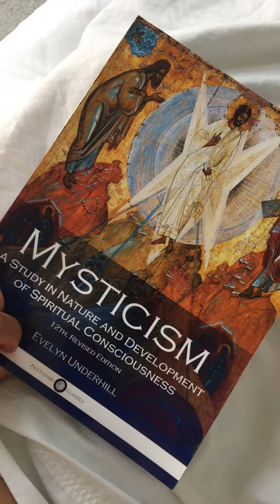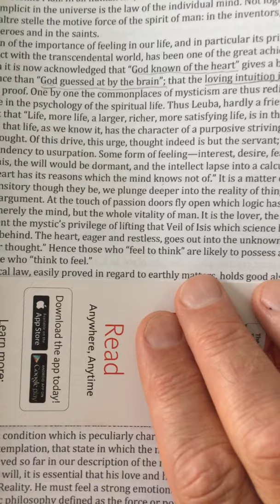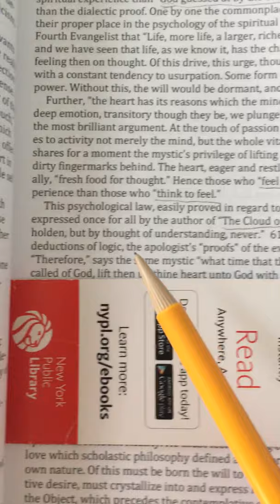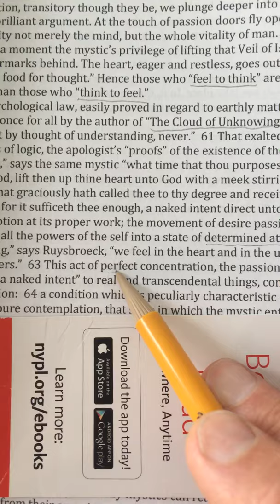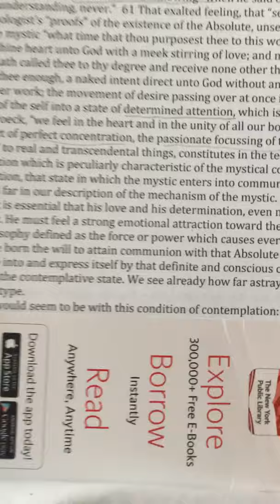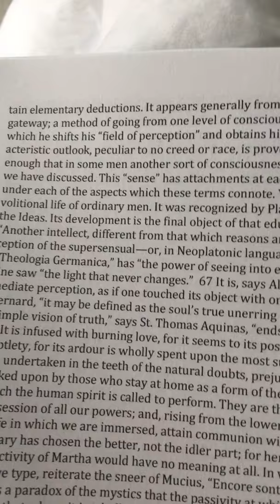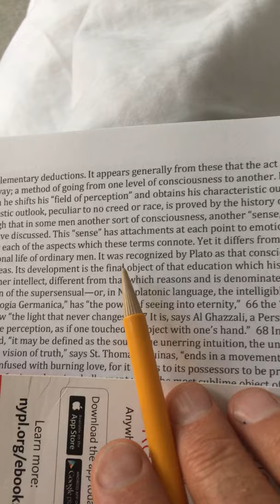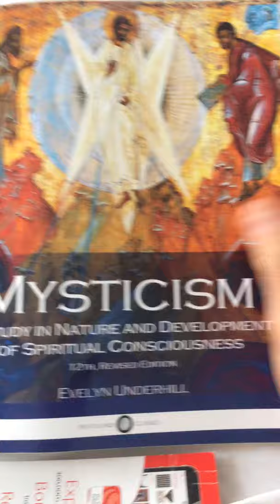Mysticism and Psychology part 2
Mysticism by Evelyn Underhill read by David Smith page 27 part 2 the heart has its reasons the cloud of unknowing concentration determined attention passionate focusing upon one point Plato Plotinus Al Ghazzali Ruysbroeck davidsmith208 wix blog